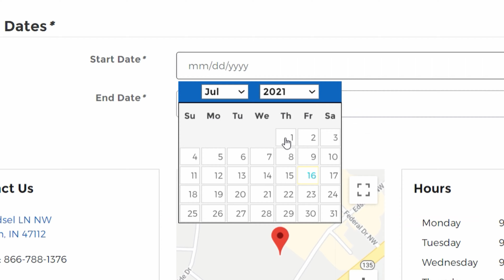We Affordably Rent Vehicles at Heritage Ford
Check out this video to learn about our rental service, what vehicles we offer, the value to you, how to book a rental, and more! Heritage Ford offers rentals of Ford vehicles at competitive daily/weekly rates.

Are YOU in the Market for a New or Used Car, Truck or Commercial Vehicle?

WHAT'S ON THE LOT? 🚘

Jump Ahead Of The Line!
Reserving a 2021 Bronco with us has it's benefits 😏 learn more about it